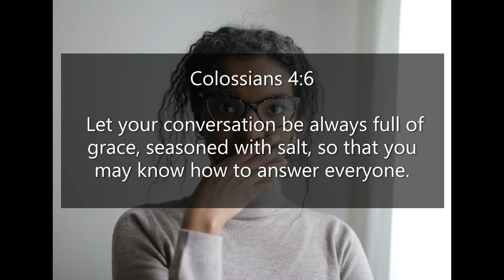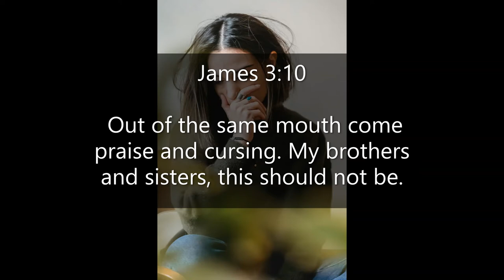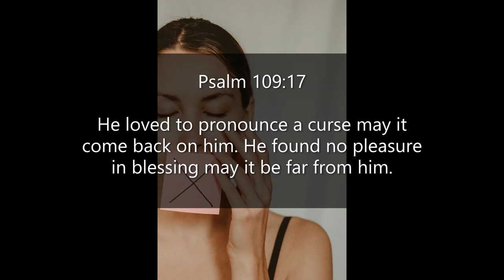Inspirational Quotes - About Cursing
If you like Inspirational Quotes  - About Cursing video, please do not forget to hit the subscribe button and the bell icon to notify you, we are uploading new inspirational quotes every day.